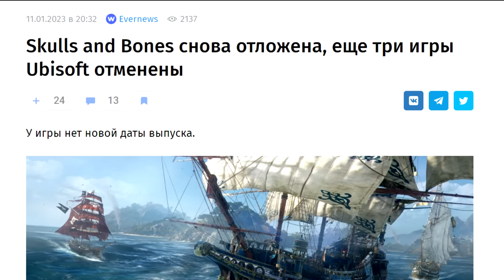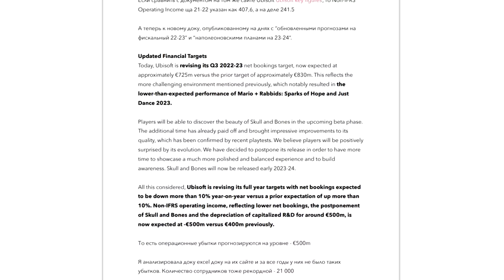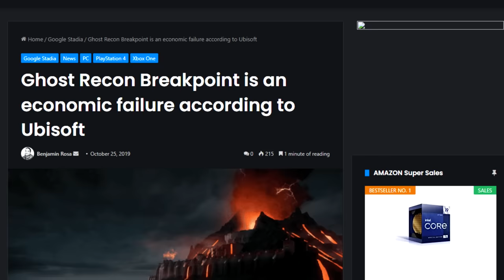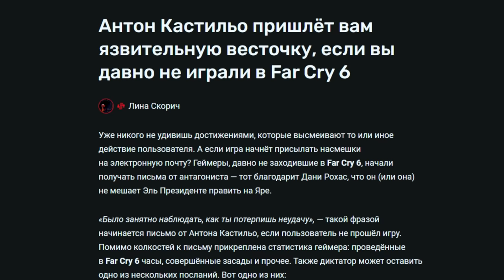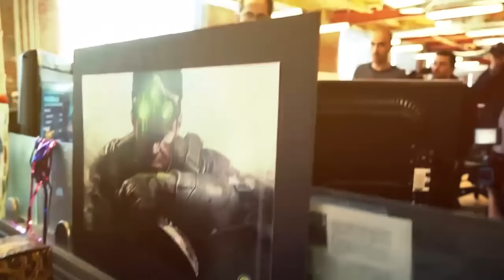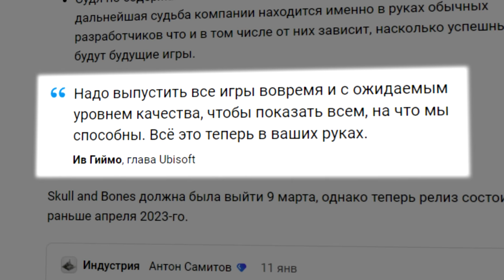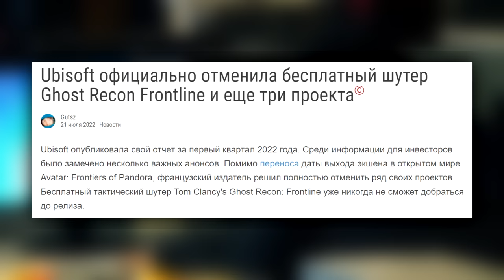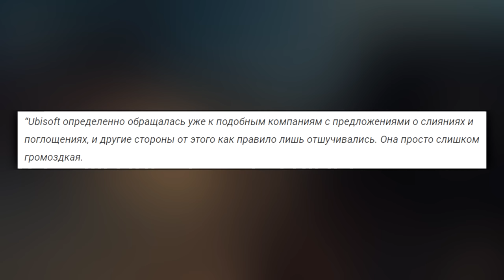ПОХОРОНЫ UBISOFT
Сегодня я расскажу вам историю о том, как за 5-6 лет Ubisoft превратились из королей ремесленных ААА-игр в убыточную компанию на грани кончины, которую никто не хочет покупать.